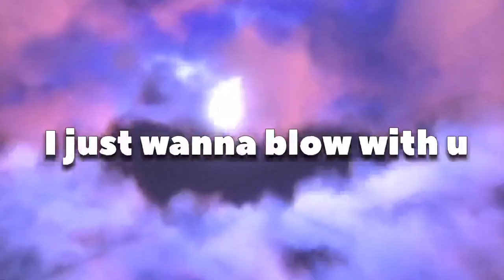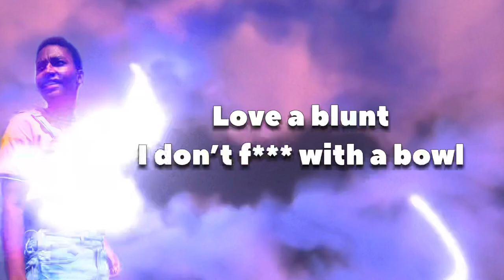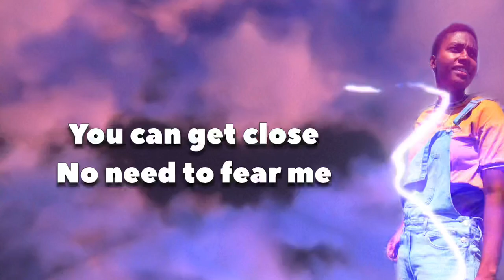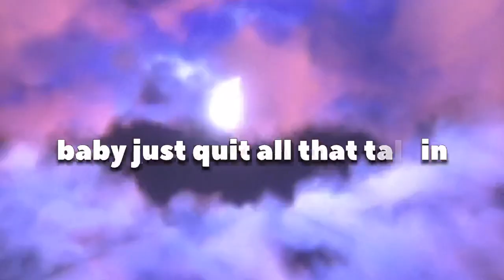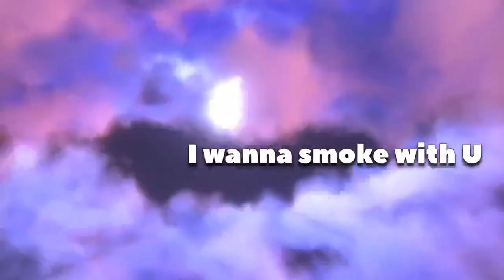Playbxy & Sylence The Genie - Smoke With You Lyric Video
Playbxy & Sylence The Genie - Smoke With You [Produced by Playbxy] Official Lyric Video created by Sylence The Genie.

🎶SONG IS ON ALL PLATFORMS